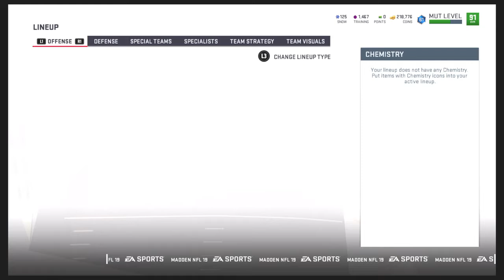Madden 19 Legend Gauntlet Basically Done Rewards and Sets